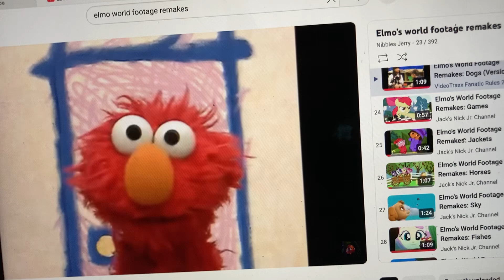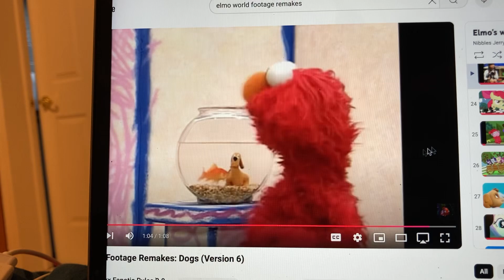Elmo’s World Dogs Footage Remakes